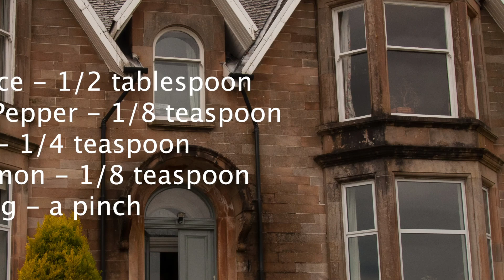Episode 1 - Chateau Envy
An Introduction to our house on the west coast of Scotland. And an attempt to re-create o forgotten secret recipe for spiced bacon.